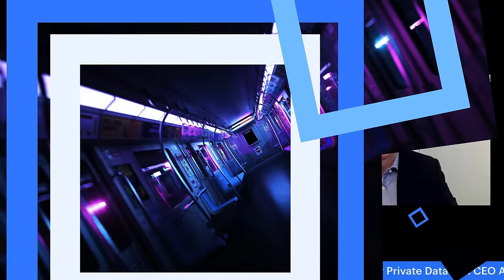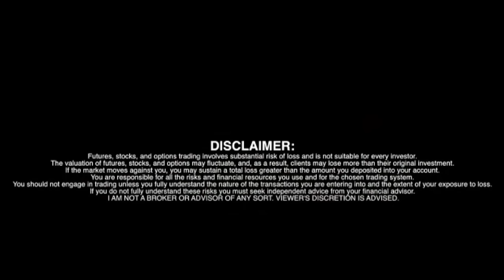Sekur Private Data Enters German Market - Alain Ghiai CEO Interview - RICH TV LIVE PODCAST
Sekur Private Data Ltd. (CSE: SKUR) (OTCQB: SWISF) (FSE: GDT0) - Alain Ghiai, CEO Interview - RICH TV LIVE PODCAST 0ctober 3, 2023

Sekur Private Data Ltd., a leading Swiss hosted secure and private communications platform, is pleased to announce that it plans to launch its Swiss hosted communications suite Sekur in German language and launch a digital marketing campaign in the DACH region (Germany, Austria, Switzerland) by the end of Q4 2023.

The DACH region in Europe comprises the countries of Germany (D), Austria (A), and Switzerland (CH). In 2022, the gross domestic product (GDP) of all DACH countries amounted to approximately 5.35 trillion U.S. dollars. Just under 77 percent of this was from Germany, while 15 percent came from Switzerland, and 9 percent from Austria. In comparison to population distribution across the region, Switzerland's GDP per capita was much higher than the other two countries.

Germany's economy is the largest in Europe with the majority of the country's GDP coming from its service sector. The country's service sector encompasses tourism, financial services, real estate, and other industries. This reflects Germany's standing as a central financial and political pillar of the European Union, and its position as a popular tourist destination.

Alain Ghiai, CEO of Sekur Private Data, said: "We are excited to offer all our Sekur solutions in German language and launch in the DACH region soon, as we have received requests from our user base for more exposure in Germany in particular. There is a real need in Germany for protecting small and larger businesses from the cyberattacks they are experiencing at a much higher rate this year. Offering the solutions in German language is opening a whole new market of over 100 million people to Sekur, previously out of our reach mostly due to the language barrier. Our relationship with America Movil and our global contract could also open the door for their wholly owned A1 Telecom Austria Group, once the initial launch proves successful. Our prime directive is to provide private and secure communications for everyone, and as we are not connected to any Big Tech platform, we offer a truly independent, private and secure means of communications, without any data mining, through our proprietary technology and our secure servers based in Switzerland. We look forward to continuing to offer true data privacy to all individuals and their businesses, and to protect their intellectual property and privacy from data miners and malicious hackers."

Sekur Private Data Enters German Market - Alain Ghiai CEO Interview on RICH TV LIVE PODCAST